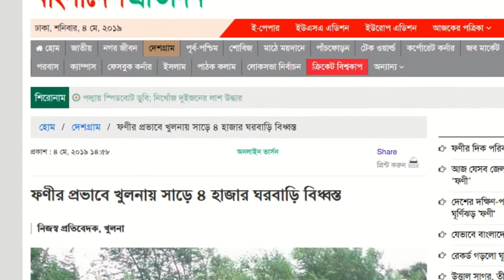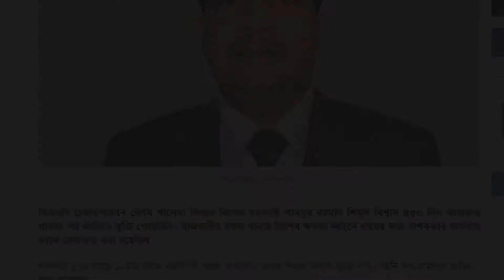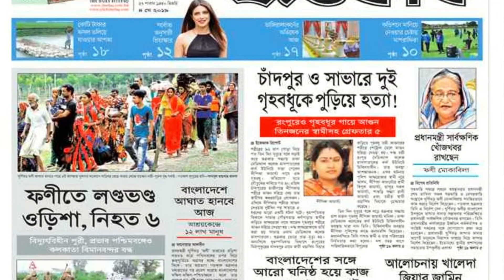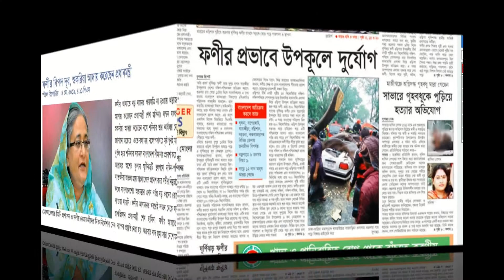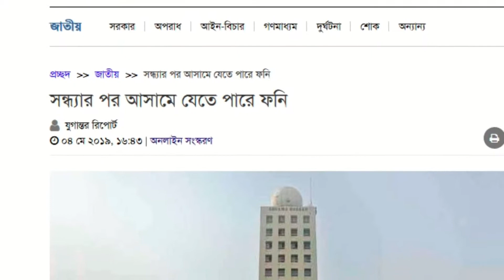All Important and latest News Headlines Today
All Bangladeshi national daily newspapers online version news headlines here to watch by bangla.